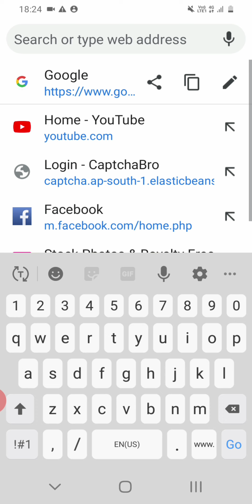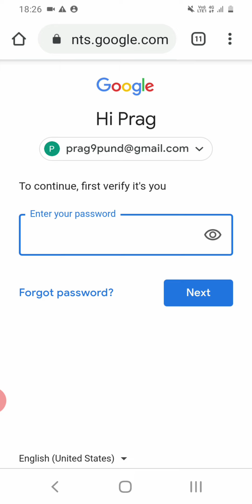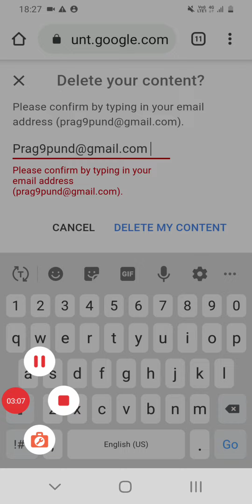How to delete youtube channel || youtube channel delete kaise kare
hey guys is video me apko "how to delete youtube channel"ke bare me detail me btaya he.